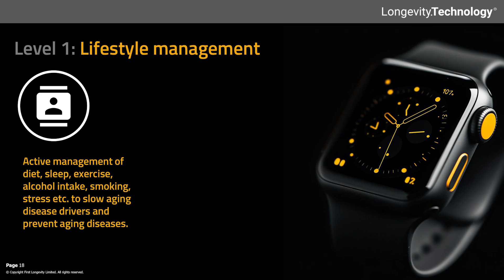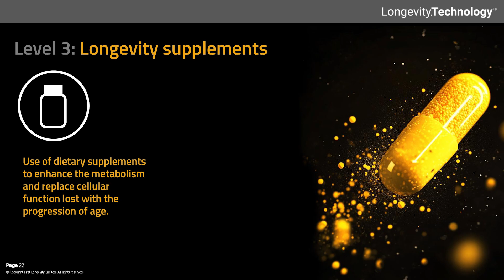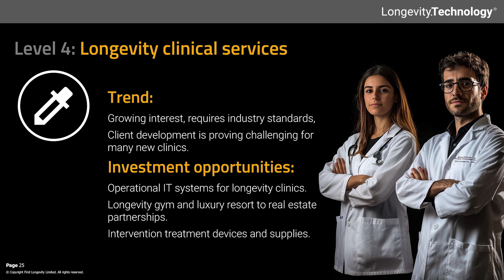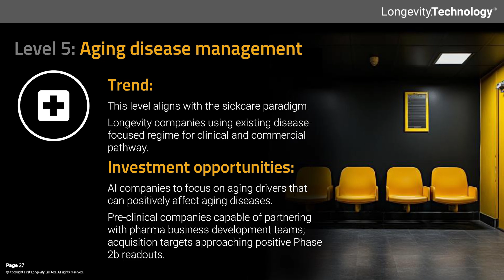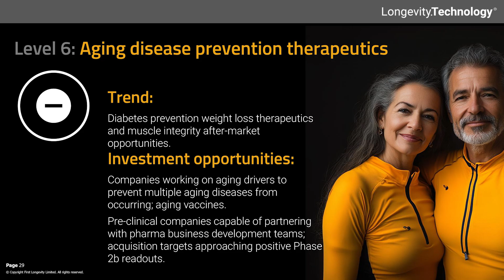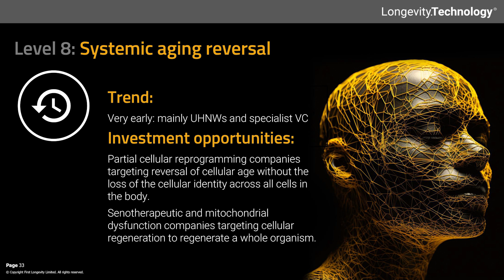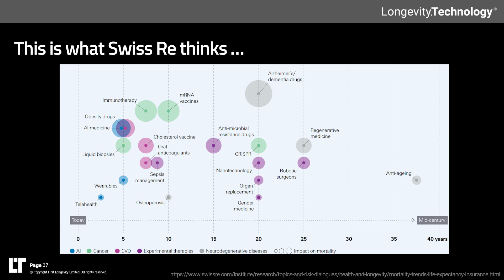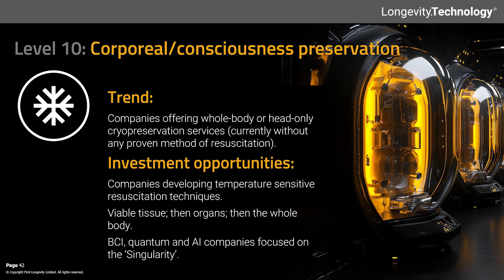Ten Levels of Longevity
Longevity.Technology CEO Phil Newman explains our new framework for categorizing and understanding the complexities of longevity.

In September, the Longevity Investors Conference was held in Gstaad, Switzerland; the conference brought together leading scientists, investors and innovators to discuss advancements in longevity science and investment opportunities, and it was also when we unveiled our Ten Levels of Longevity which aims to provide a structured perspective on the multifaceted approaches to enhancing human healthspan and lifespan and reflect the the importance of a holistic and tiered understanding in the pursuit of longevity.

The Ten Levels of Longevity framework offers a structured approach to understanding the diverse interventions and strategies aimed at extending human healthspan and lifespan. These levels encompass a spectrum from foundational lifestyle modifications to advanced biomedical therapies, providing a comprehensive roadmap for individuals and professionals navigating the evolving longevity landscape. By categorizing interventions into distinct stages, this framework facilitates clearer communication, targeted research and personalized application of longevity strategies.

Our thanks to Longevity Investors Conference for the video.